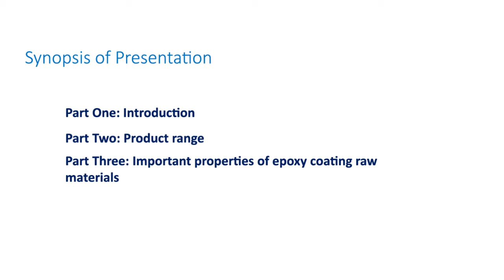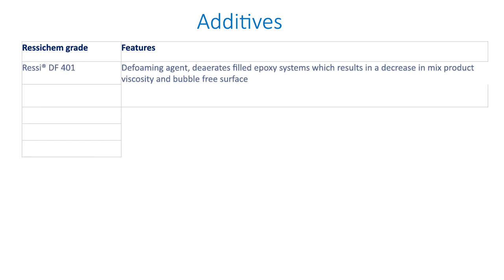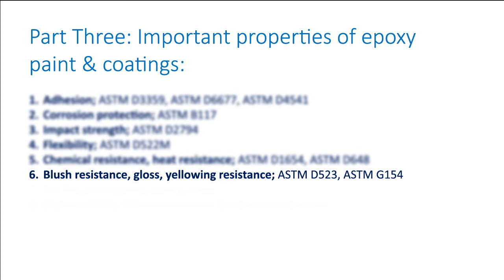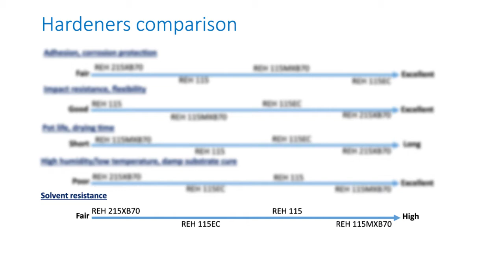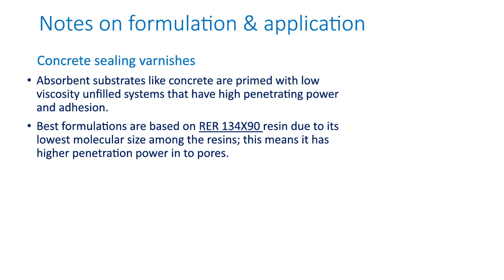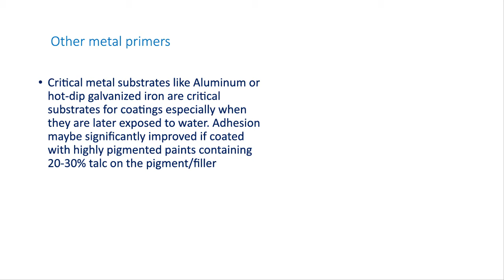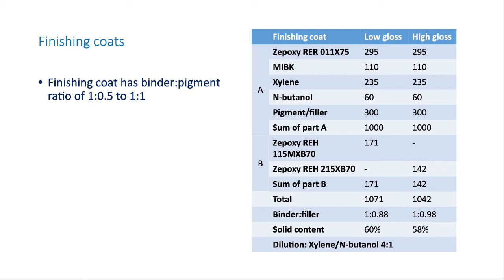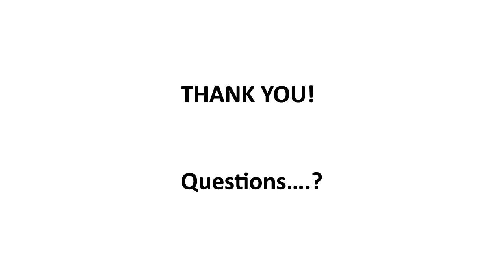Zepoxy paint & coatings product range with formulation guidelines | Epoxy paint formulations.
Part One: Introduction
Part Two: Product range
Part Three: Important properties of epoxy coating raw materials
Part Four: Notes on formulations & application

Introduction to Zepoxy paint & coating product range
System comparisons, combinations and benefits
Guideline formulations

For more details contact at:
Ressichem was established in 1999 since its inception over a decade ago, we are proud to cater to the needs of the construction industry offering quality products manufactured at our state of the art plant sourced from the best in Germany and USA. Raw materials for our products are also sourced from quality suppliers worldwide. Ressichem takes pride presenting a variety of construction materials and systems which can cater to many needs of the construction industry. They include:

1. Dry Mix Mortars / Premix Plasters
2. Epoxy Floorings
3. Building Insulation
4. Decorative Concrete
5. Building Care and Maintenance
6.Tiling and Grouting Materials
7. Epoxy Adhesives and Coatings
8. Specialty Products
Backed by a fully equipped laboratory at our own premises with a team of qualified engineers and chemists. Ressichem carries our regular tests to maintain quality of finished products for various construction applications. Vigorous onsite support and quality systems allow for maintaining the quality of our products, as well as solve construction problems. In our effort to maximize customer satisfaction, our technical personnel directly co-ordinate with customer to offer excellent services, product selections and even trouble shoot construction problems where needed.

Operating on a customer first philosophy, Ressichem has carved its name in the ever demanding needs of the construction industry, by offering world class service in fulfilling customer requirements via quality manufacturing and rigid quality control of products. We believe that the responsiveness and the priority we attach to the customer needs and their satisfaction has played a pivotal role in our phenomenal growth so far.